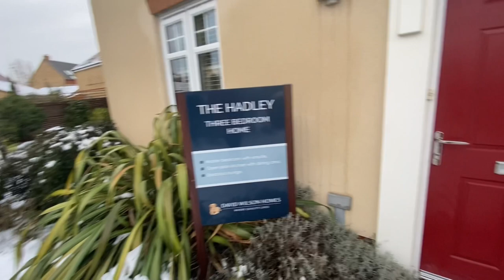The Hadley - David Wilson Homes, Willow Grove, Bedford